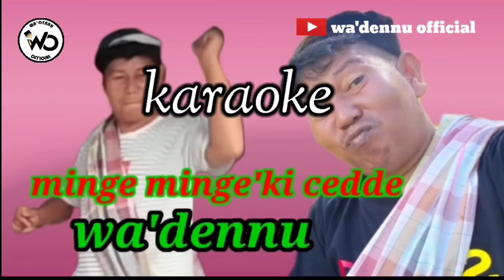karaoke MINGE MINGE'KI CEDDE wa'dennu